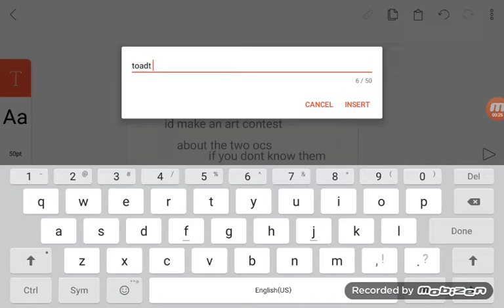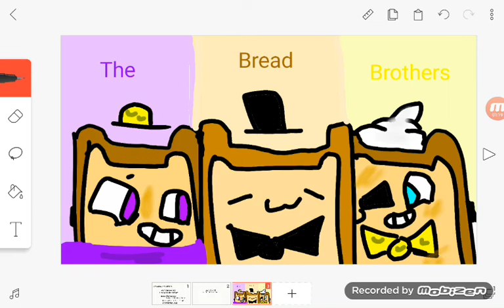Art contest but YOU MUST R E A D im not mad if i am sorry